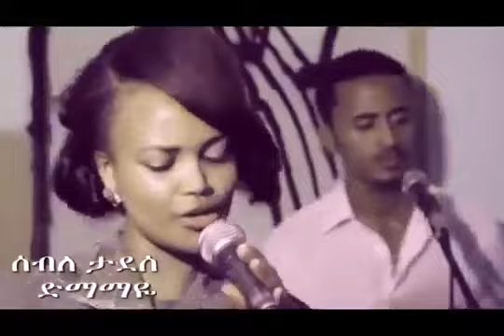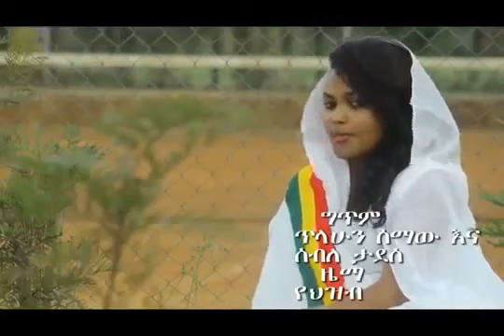Best New Ethiopian music 2014 Seble Tadesse Demamaye